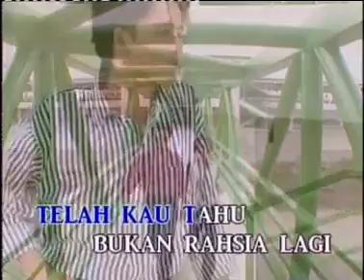J Mizan - Tiada Jalan Kembali